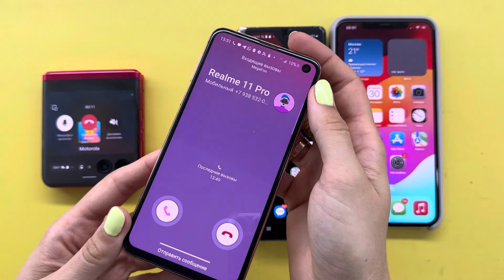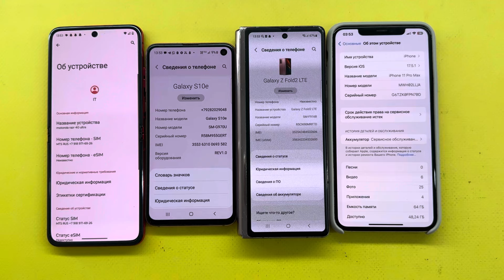WeChat+Incoming Call+TeleGuard Samsung S10e/IPhone 11 Pro Max/Motorola Razr 40 Ultra/Samsung Z Fold2